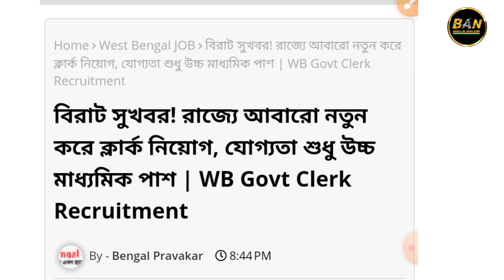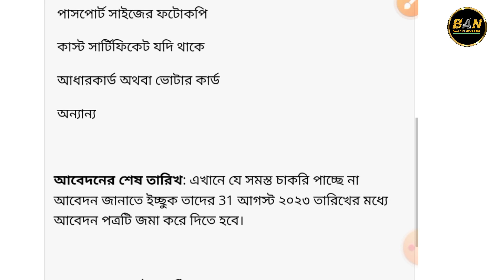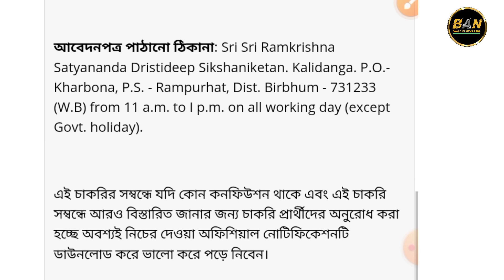রাজ্যে ক্লার্ক ও গ্রুপ C পদে নিয়োগ ২০২৩ | junior secretariat assistant vacancy 2023 | govt job 2023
রাজ্যে ক্লার্ক নিয়োগ শুরু হল | WB Govt Job 2023 | WB Clerk Vacancy 2023 | WB Govt Job Vacancy 2023 | WB Group C Vacancy | WB Group D recruitment in west bengal | wb group c recruitment 2023 | wb group d vacancy in west bengal | wb new job | wb vacancy | wb govt jobs 2023 | wb Jobs

🔴আবেদনপত্র পাঠানো ঠিকানা: Sri Sri Ramkrishna Satyananda Dristideep Sikshaniketan. Kalidanga. P.O.- Kharbona, P.S. - Rampurhat, Dist. Birbhum - 731233 (W.B) from 11 a.m. to I p.m. on all working day (except Govt. holiday).

🟡আবেদনের শেষ তারিখ: এখানে যে সমস্ত চাকরি পাচ্ছে না আবেদন জানাতে ইচ্ছুক তাদের 31 আগস্ট ২০২৩ তারিখের মধ্যে আবেদন পত্রটি জমা করে দিতে হবে।

রাজ্যে ক্লার্কের পদে কর্মী নিয়োগ । Wb clerk recruitment 2023 | 10th pass job wb
video related to:
karmasangsthan paper,
karmasangsthan today,
10 pass job in West Bengal,
12 pass job in West Bengal,